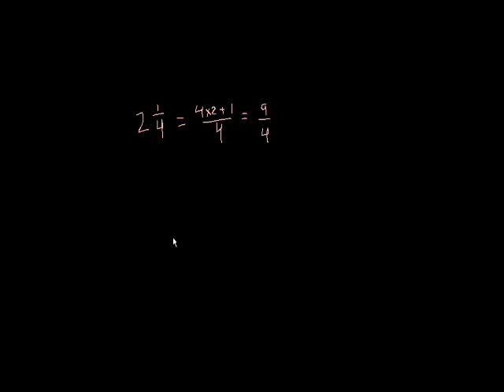Mixed numbers and improper fractions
Converting mixed numbers to improper fractions and improper fractions to mixed numbers